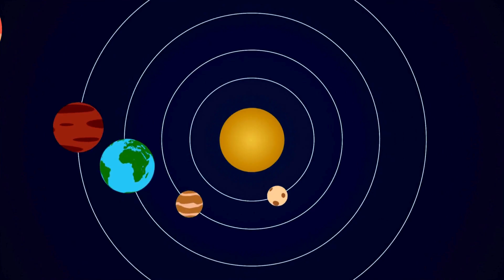🚀The Order of the PLANETS🪐SONG🎵🎶 "A TRIP TO THE SOLAR SYSTEM🌞"🎼Song For Kids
🪐🌎Learn the order of the planets in our solar system, starting from the Sun:

1. Mercury - The closest planet to the Sun.
2. Venus - The second planet, often called Earth's "sister" because they are similar in size.
3. Earth - Our home planet, the third from the Sun.
4. Mars - The fourth planet, known as the "Red Planet."
5. Jupiter - The fifth planet and the largest in our solar system.
6. Saturn - The sixth planet, famous for its beautiful rings.
7. Uranus - The seventh planet, known for its blue color and tilted rotation.
8. Neptune - The eighth planet, the farthest from the Sun, and also blue.

A fun way to remember the order is by using a mnemonic, like: "My Very Educated Mother Just Served Us Noodles."

This helps kids recall the first letter of each planet in order!